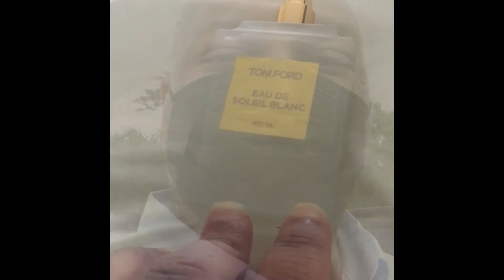VLOG: A Very Chery Wedding!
Issa Wedding!!
This is a vlog of me attending a friend’s wedding. This was back in May. I didn’t include every aspect of the wedding due to being in the moment and respecting the occasion. I had fun. Enjoy!!